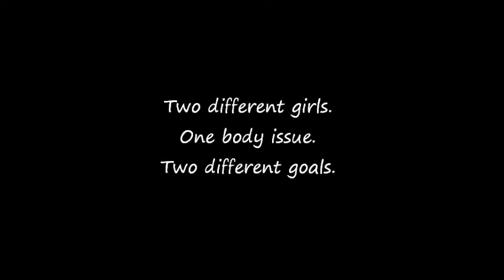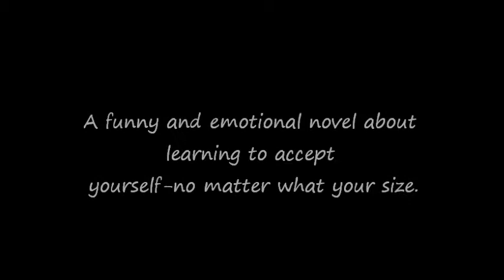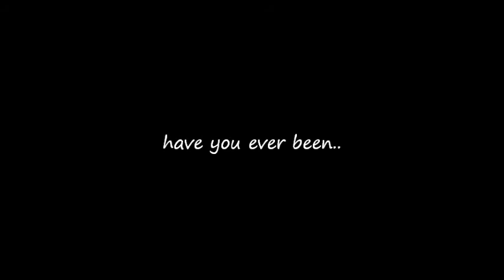Huge by Sasha Paley- Book Trailer- Alyson Nichols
My book trailer over a recent book i read, called Huge by Sasha Paley.
I myself, am not a fan of reading books so when I say I enjoyed this book, it must be good. Hope you enjoy.(: